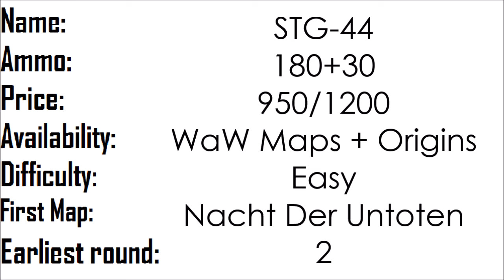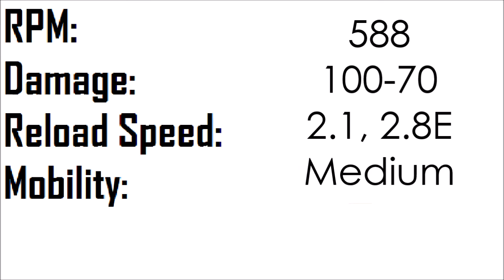ZWC Cup #7, Thompson vs STG-44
-  Favourite!

~~Zombies Buddies~~

Comment 'deez guns, ha shot em' if you're reading this! ;D